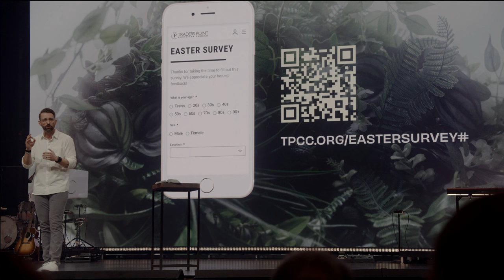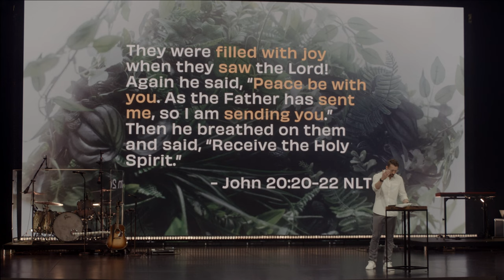Easter | Seeing Is Believing | 2024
In this Easter message, Lead Pastor Aaron Brockett teaches on the resurrection and its significance in our lives today. Jesus’s resurrection means He conquered death itself; He put death to death! It’s our job to respond to that, and the only way we can respond is by faith. We get to make an earthly decision that changes our eternal destiny.

Aaron Brockett • Easter 2024 • John 20:19-20